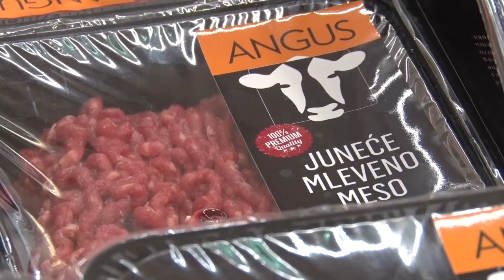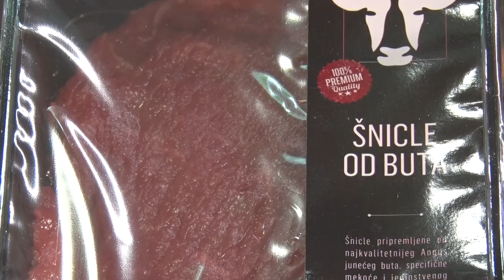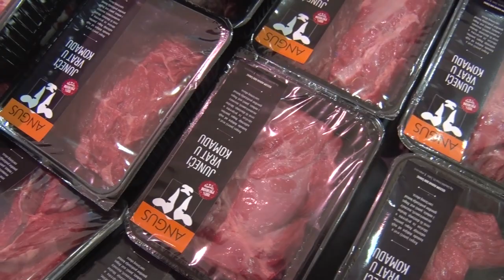Škotsko angus goveče za srpske pašnjake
Zbog čega se angus goveče sve intenzivnije odomaćuje u Srbiji otkrio nam je gospodin Aleksandar Zinajić.
Facebook : Farma emisija o poljoprivredi